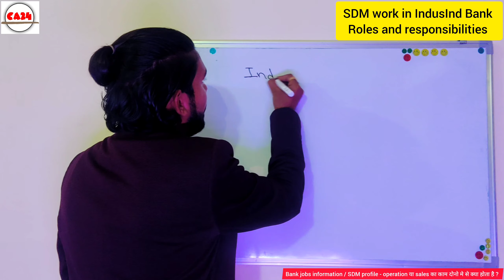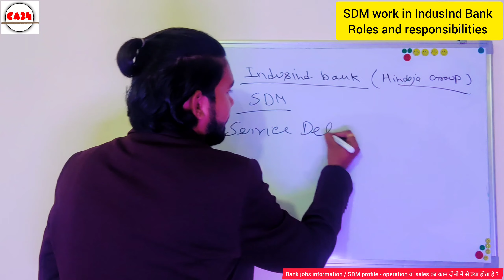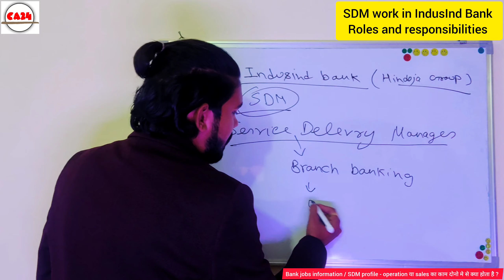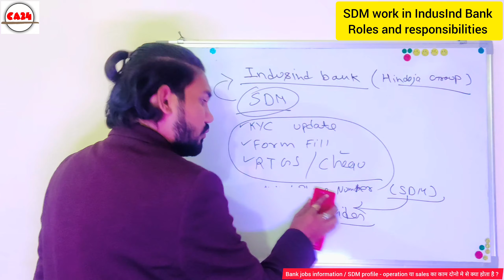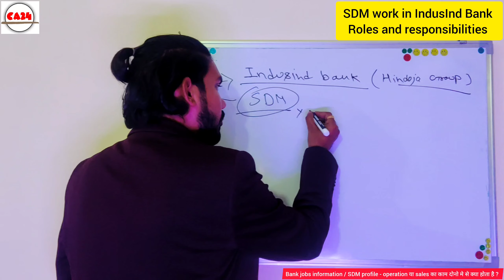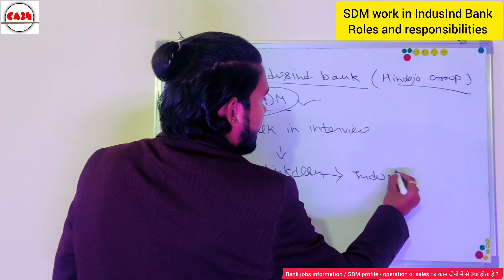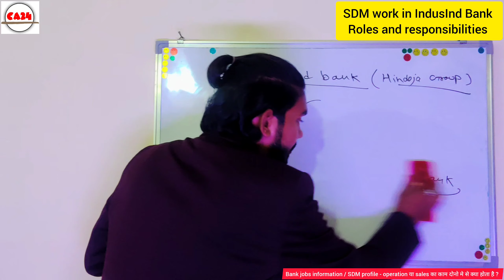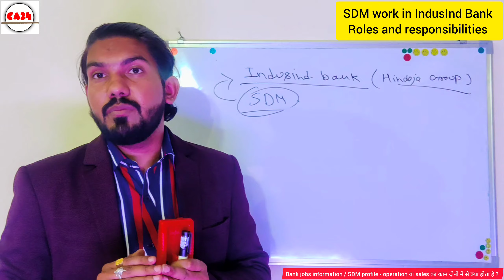SDM work in IndusInd bank - SDM post review - target _ pressure - SDM post job in banking sector